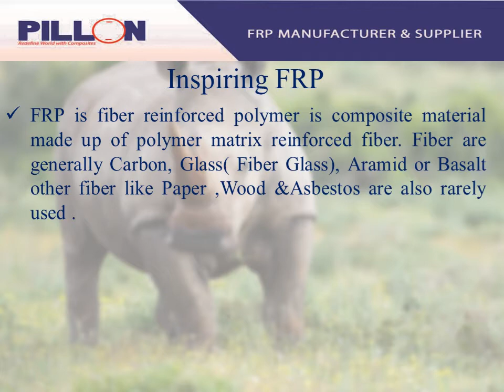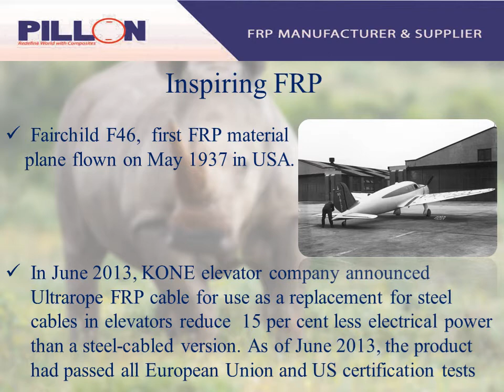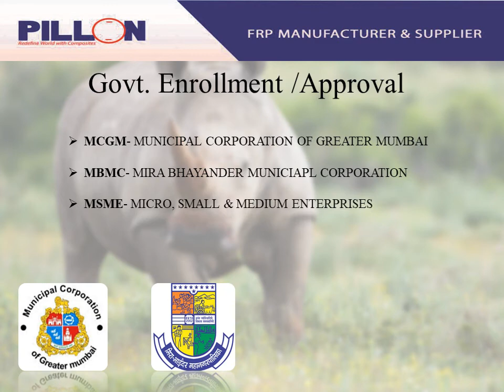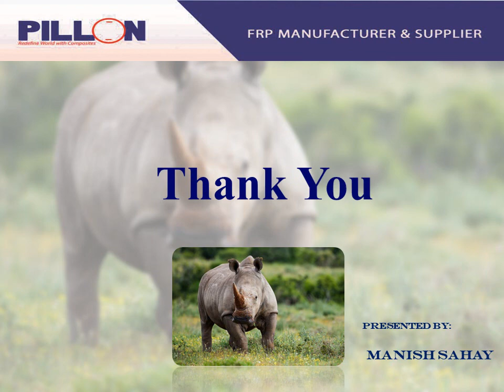Pillon FRP Products from PG Composites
FRP Manhole Cover Manufacturing
FRP Gully Cover Manufacturing
FRP Doors Manufacturing
FRP Sheets Manufacturing
What is FRP
FRP is Fiber Reinforce Polymer
FRP is Composite Material
Manish Sahay Presentation